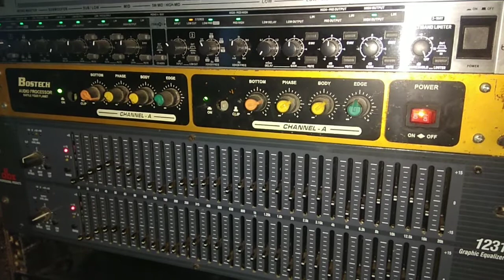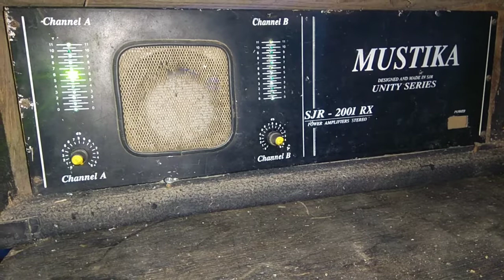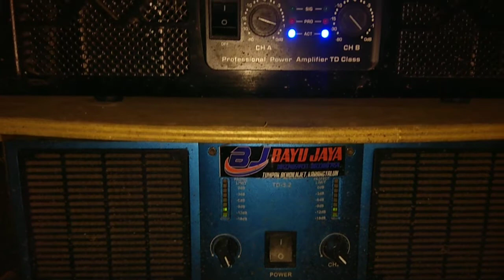BJ audio live bareng jaranan SINGO PANDOWO / by csn1 entertain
Kali ini nge vlog lagi di grebek sound sor teropan bareng BJ audio gunung kidul

Live bareng
Jaranan Singo Pandowo

Selamat menonton